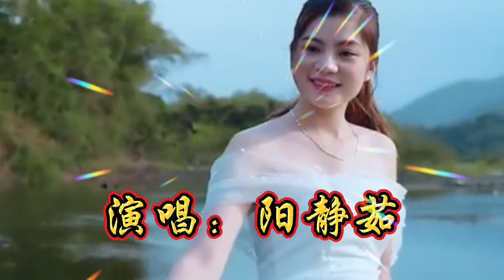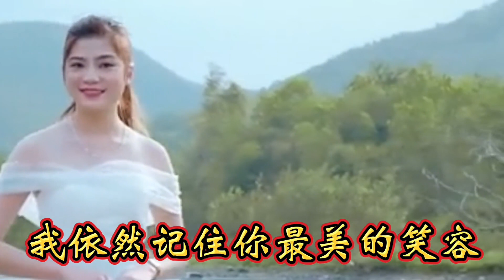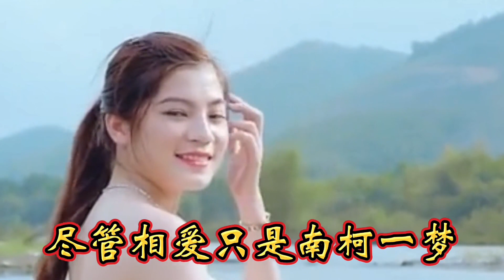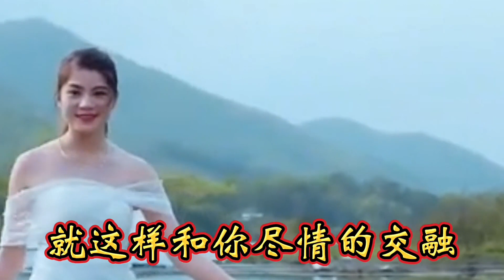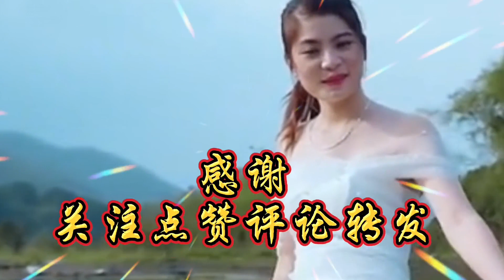新歌推荐！一首《等你梦中再相逢》又火了 歌声甜美深情 令人陶醉